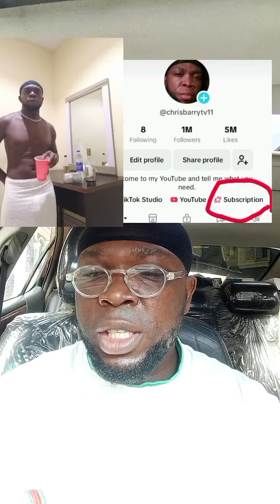2.5million give away guys 💵🙏🙏